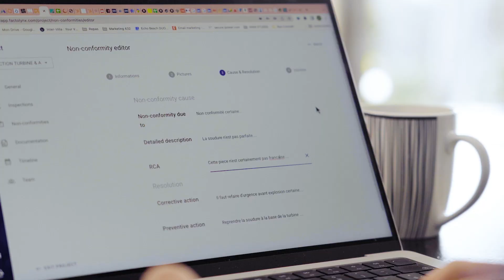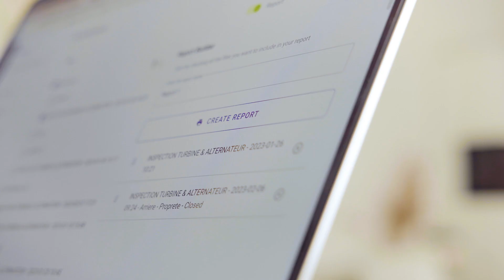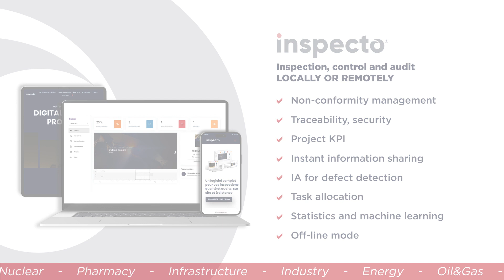INSPECTO remote inspection, SaaS solution, control, audit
Remote digital industrial inspections, control and audits.
AI, blockchain, machine learning, SaaS

INSPECTO is a new digital tool to perform inspections remotely, avoiding the physical travel of a person to the site.

SAVE COST AND CO2
IMPROVE YOUR INSPECTIONS PROCESS

The SaaS software allows to connect all the project team members together. No special hardware is needed, just a phone and a computer.

An intuitive dashboard allows the members to follow and participate to the inspection, to know at any time the progress of the job, to record photos and videos, issue reports and much more.

With Inspecto, fill-in inspection forms, track non-conformities, issue report, check timeline, … all in a simple, efficient and secured way.

Inspecto integrates artificial intelligence (AI) to detect defects, machine learning, blockchain and other features to analyse datas, classify them to avoid recurring issues and statistics.

A study shows that more than half of the current inspections could be digitised using Inspecto.

It means a direct saving of 50% of your costs and CO2 emissions.